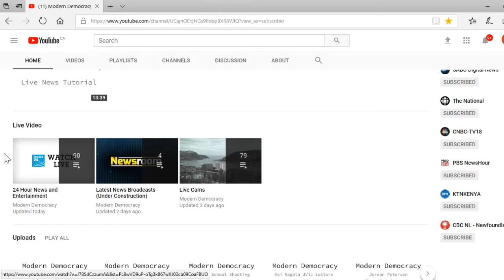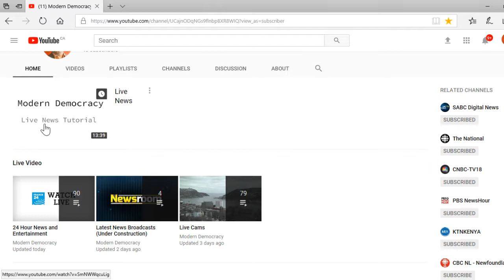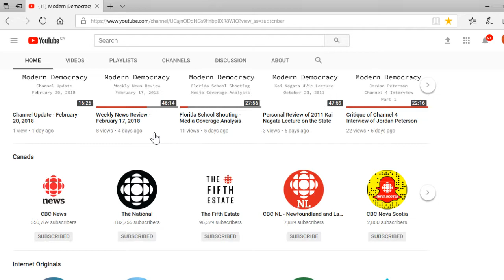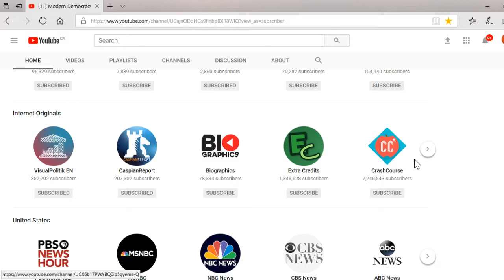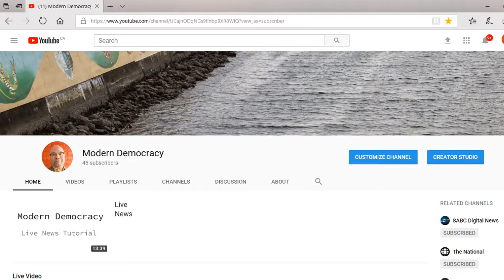Channel Introduction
Channel introduction for the Modern Democracy YouTube channel.